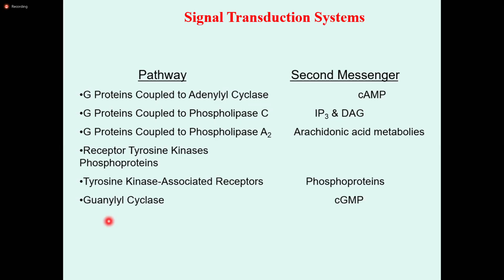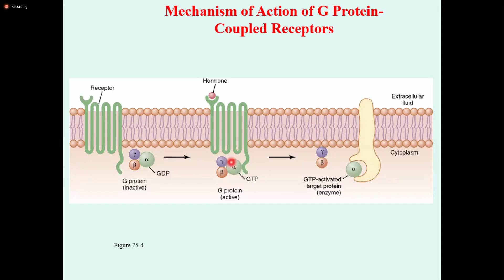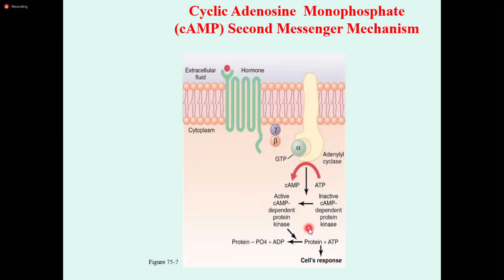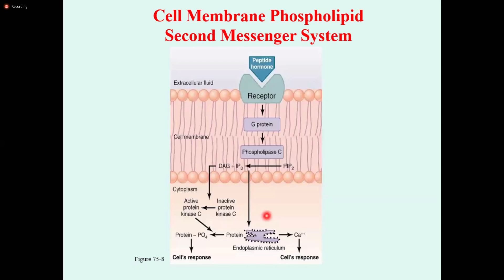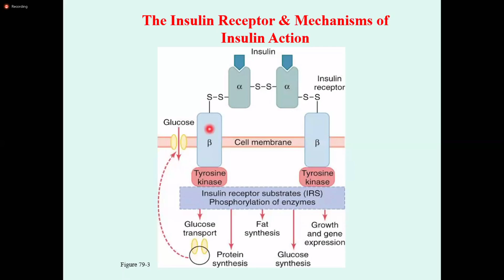17.11 Biochemistry ZOOM Video